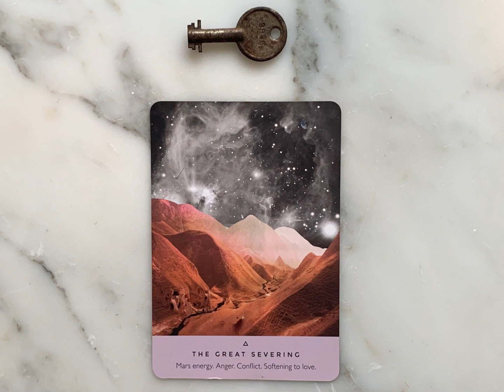Pick A Pile Reading “How Is Your Spiritual Team Helping You?” (Reading in description box)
Pick A Pile Reading
How Are Your Spiritual Team Helping You?

Take a deep breath, hold it momentarily, and exhale relaxing and releasing stress, toxins, and all that is no longer in alignment with your highest good in ways that delight you in entirety. Pick a pile, or more than one that you feel called to. Reveals below!

Left Pile- Your team us helping you to process your feelings around your circumstances and transmute the anger, frustration, resentment, and/or hostility into a more useful harmonious energy. Holding onto the pain is only draining you and keeping you imprisoned. Exhale and release the torment you no longer need to carry. There is so much more on offer for you on the horizon!!!

Middle Pile- Your team is helping you to have more confidence in yourself, your gifts, and to heed the call of your soul. Stop holding yourself back or keeping yourself small! Step up and embrace your true nature and all its aspects. Let yourself grow into who you always have been at the core. Learn more about how you tick, you’re worth it!

Right Pile-  Your team is helping you to remember who you are as an eternal being. You have done all of this before and collected a delightful mixed bag of mastered abilities. Weave them together and create the masterful composition you alone can envision. What are you here to birth or how are you to shift current perceptions?

If you are interested in booking a private reading or other energy balancing/psychic service:

Classes:

Psychic Development Class

Meet with me to embrace and develop your innate psychic senses for 60 minutes via virtual group class. $44

Meet with me for an hour long class to learn how to self heal and balance your own energy for holistic wellbeing. Feel free to message me with other dates/times you would be interested in. $44

Meet with me for a 30 minute group guided moving meditation to balance your energy via virtual session. $22.